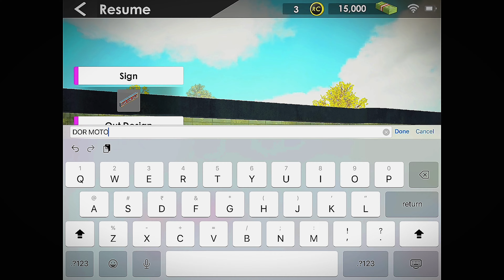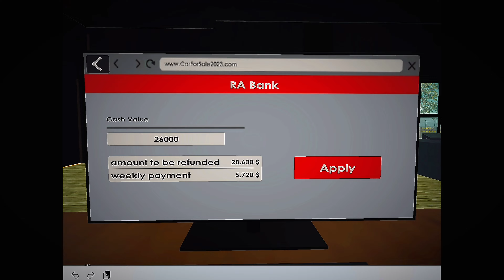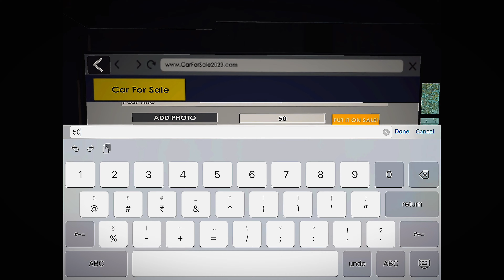I OPENED MY OWN CAR SHOWROOM | CAR FOR SALE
I OPENED MY OWN CAR DEALERSHIP | CAR FOR SALE